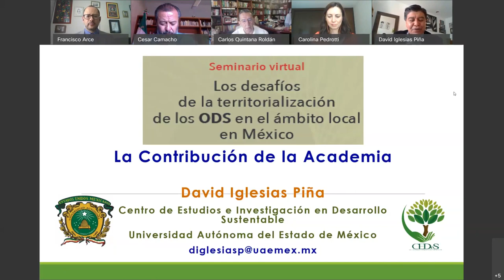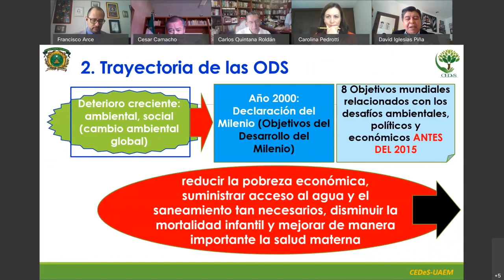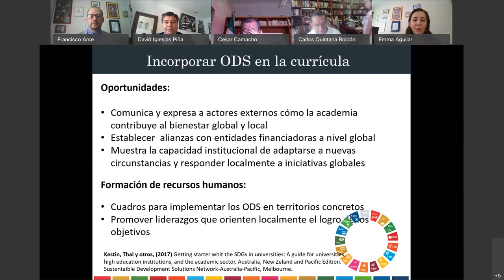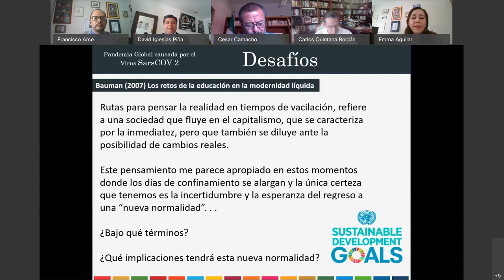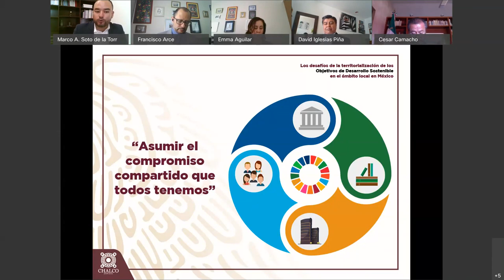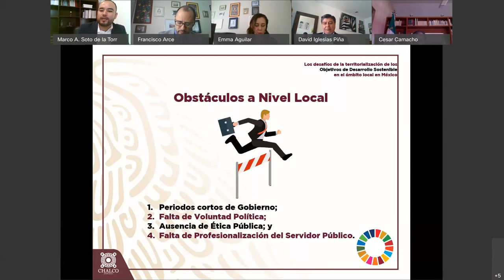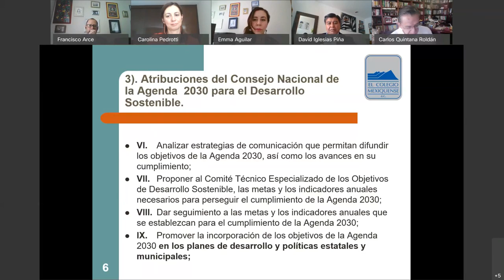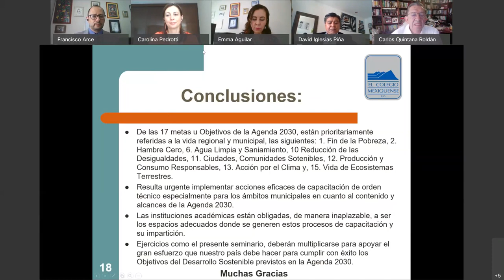Los desafíos de la territorialización de los ODS en el ámbito local en México - 27 mayo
Seminario virtual: "Los desafíos de la territorialización de los ODS en el ámbito local en México"

26 y 27 de mayo

miércoles 27
10:00-10:05
Presentación
Francisco Arce Moguel
El Colegio Mexiquense, A. C.

10:05-10:10
Mensaje de bienvenida
César Camacho Quiroz
Presidente de El Colegio Mexiquense, A. C.

Tema III: La contribución de la Academia
10:10-10:25
David Iglesias Piña
CEDES-UAEMex

10:25-10:40
Emma del Carmen Aguilar Pinto

Tema IV: Los compromisos del Estado Mexicano
10:45-11:00
Marco Antonio Soto de la Torre
Gobierno municipal de Chalco

11:00-11:15
Carlos Quintana Roldán

11:20-11:35
Sesión de preguntas y respuestas
11:35-11:50
Cierre
Raymundo Martínez García
Coordinador de Investigación de El Colegio Mexiquense, A. C.
Francisco Arce Moguel